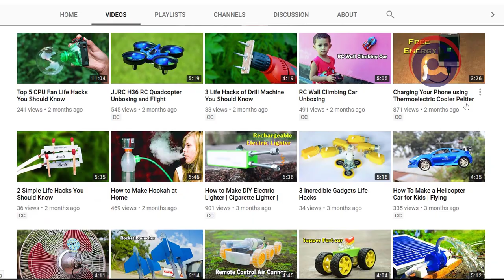How to Make Electric Water Spray (EASY)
Hello Friends Today I am going to Upload a Video How to Make an Electric Water Spray from Syringe. It can be made very easily at home.

Materials You Need to Make it :
1. Air Pump Motor (DC 12vlt)
2. 20ml Syringe
3. Push Switch
4. 9v Battery and Others Materials .